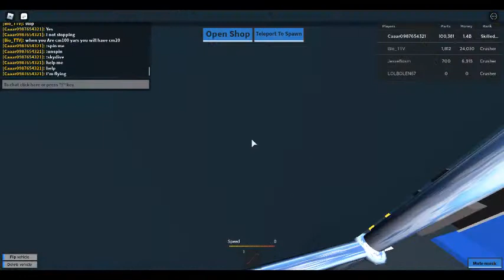Caaar crushers 1